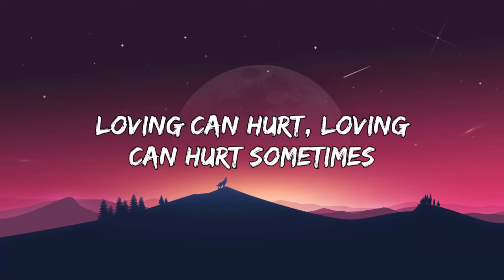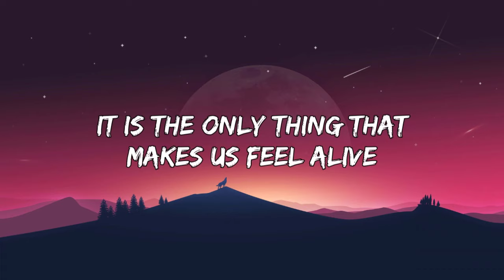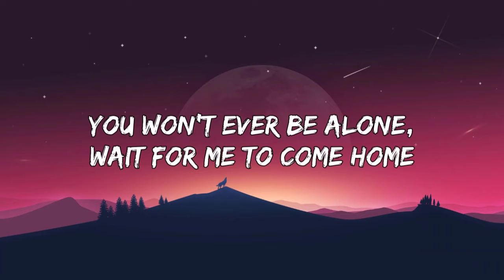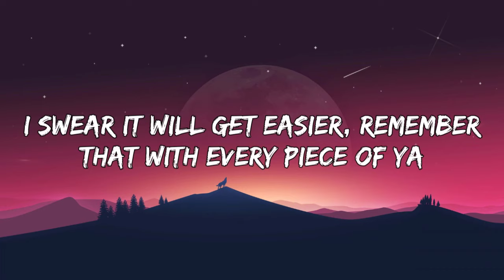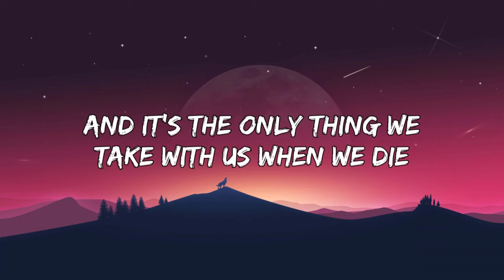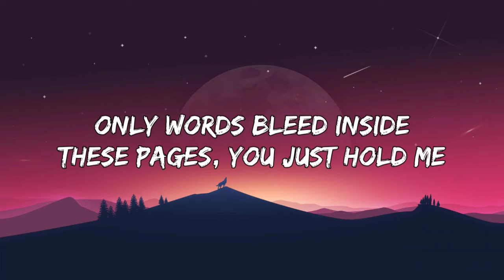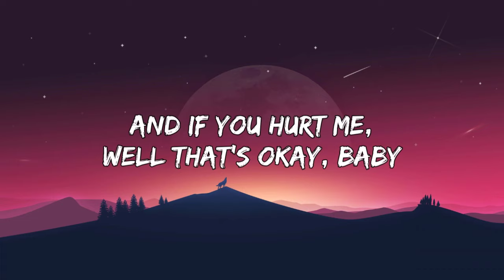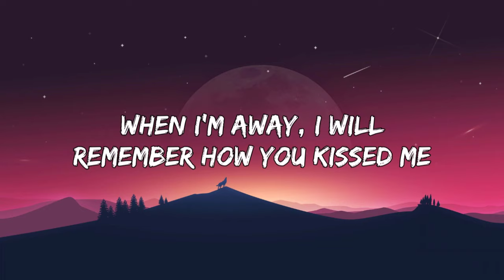ED.Sheeran | Photograph ( Lyrics ) 19XX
[Outro]
✐Welcome to 19XX - the place where I promote lesser known, but amazing POP artists.
🚫 19XX is just a non-profit channel to promote music and learning English. If you are an artist/organization that believes videos are copyrighted, please do not remove them.